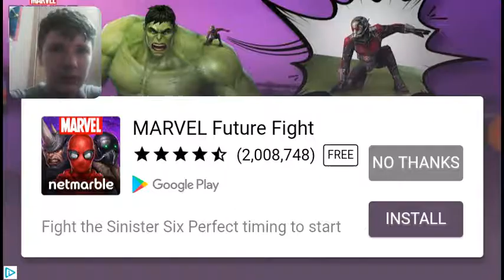I AM KING! :Slither.ie